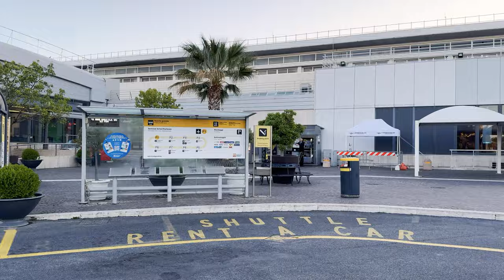Let: Rím - Bratislava 4K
Video má dlhšiu ninutáž pre milovníkov lietania 😃